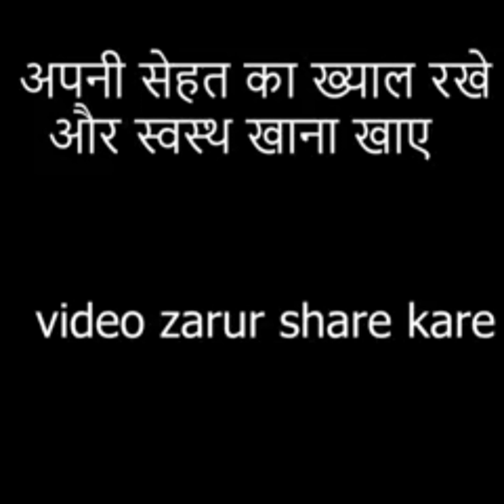Everyone Must watch this video - Healthy simple cooking